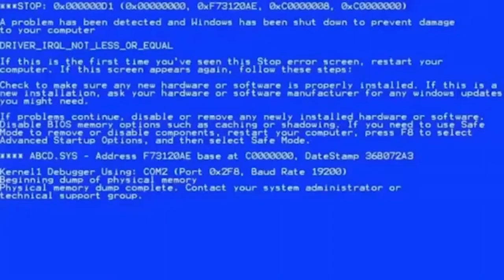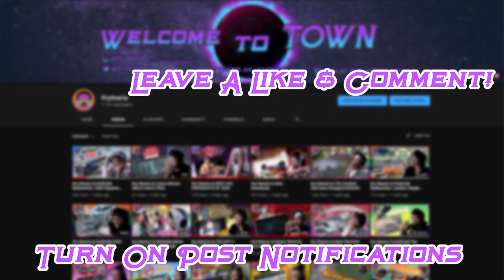Kry Plays VRChat | Hood Edition: SPIDEY KEEP IT ON HIM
Me and the gang back at it again with some VRChat shenanigans this time we went in a random private map and had a shoot out! So here's some on the best and funniest moments from us playing VRChat! Let me know what you thought down in the comments and I hope you enjoyed the video! :)